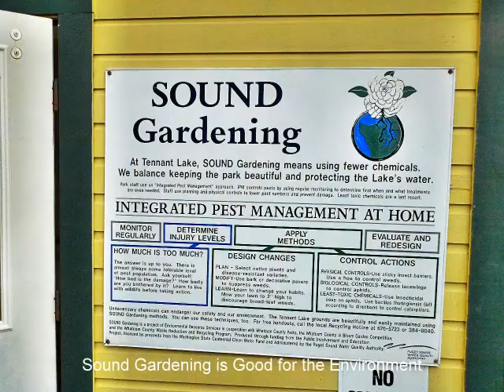Tennant Lake Intrepretive Center Ferndale WA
The shores of Tennant Lake resound at different times with the clatter of migratory birds, the whispers of birdwatchers and the laughter of children discussing the wonders of wetlands. This 624-acre site includes a shallow lake surrounded by extensive wetlands, fields, forest and riparian zone